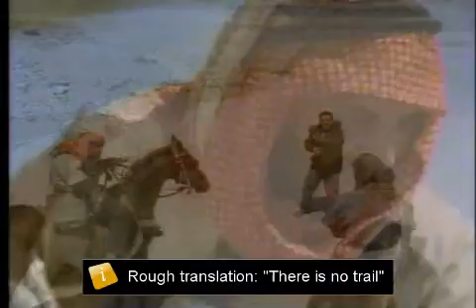LOST (S04E09) - The Shape of Things to Come Tunisia Scene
Lots to examine in Ben's appearance in the Tunisia Desert.